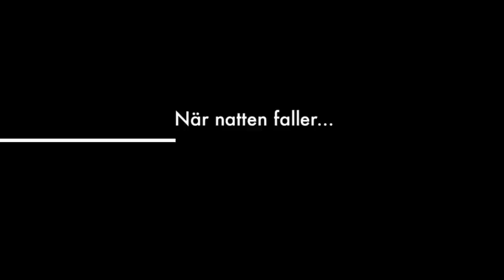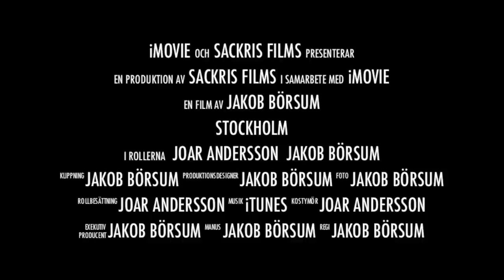Stockholm 2012 Trailer HD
Trailer till vår kommande kortfilm!